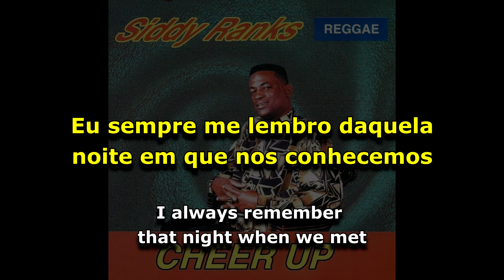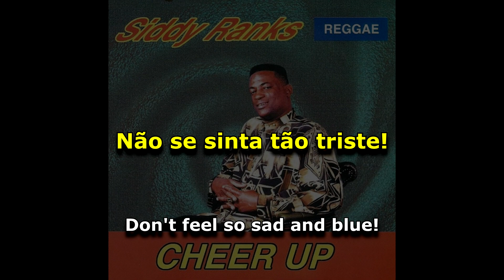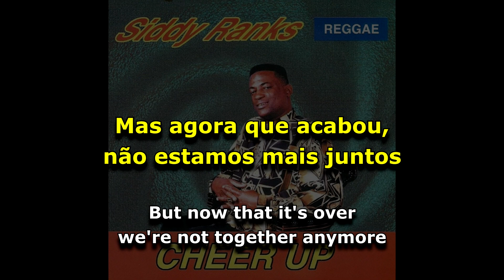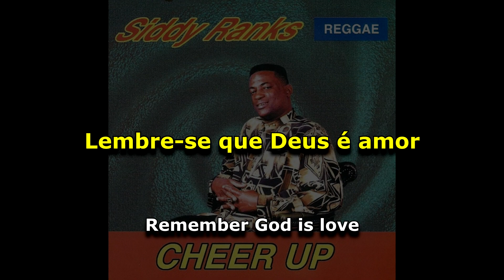Siddy Ranks - Cheer Up [ LEGENDADO / TRADUÇÃO ] reggae lyric